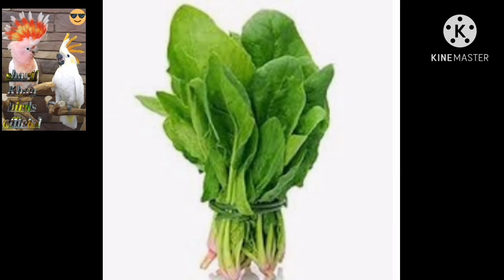Seedmix and Soft food . Diet plane September to February. 🙂🙂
Assalam o alikum dear es video ma September sa February ka  diet plane btaya ha Jo ka 1 trah sa best breeding formula ha  budgies ka  days ka mutabik bhe bta dia Gaya ha hope so ya video apky Lia help full hoge . Thank you☺️